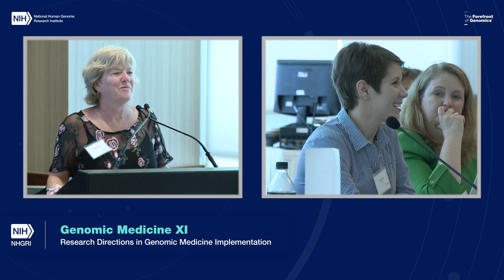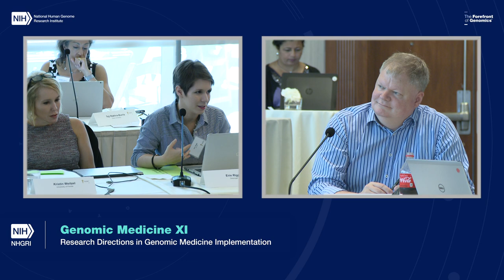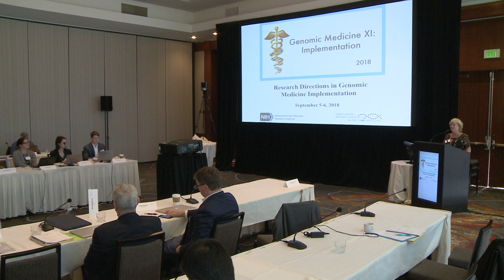Discussion - Session 2: Resources for genomic medicine implementation